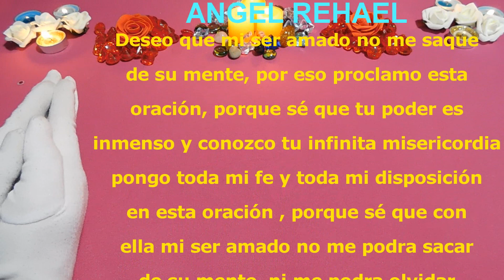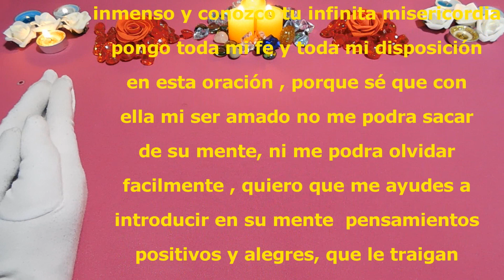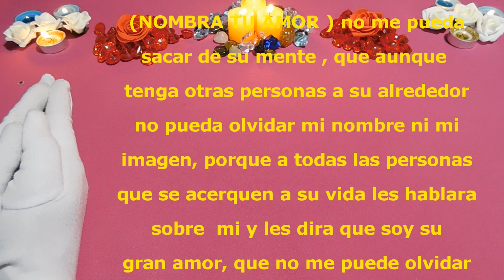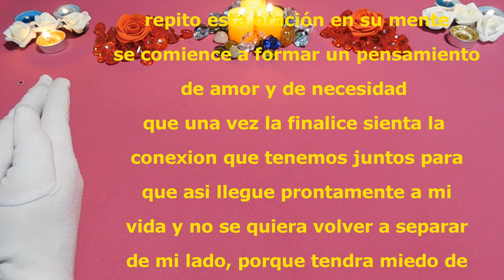NO TE SACARA DE SU MENTE CON ESTA ORACION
HAZ ESTA ORACION Y NO TE SACARA DE SU MENTE
Escucha esta oracion para que no te saque de su mente